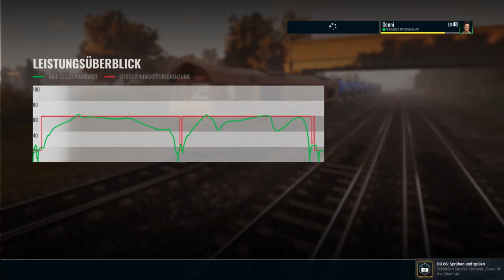Train Sim World 3 | Folge 115 | Gleise reinigen | Southeastern Highspeed | BR Class 66 | Szenario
In diesem Szenario übernehmen wir den Reinigungszug zwischen Faversham und Sittingbourne.

Viel Spass.